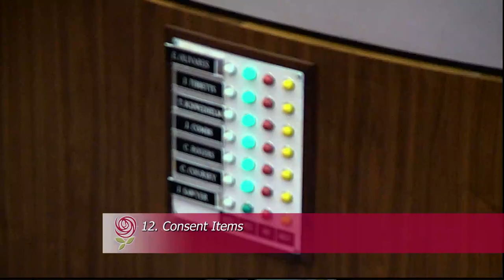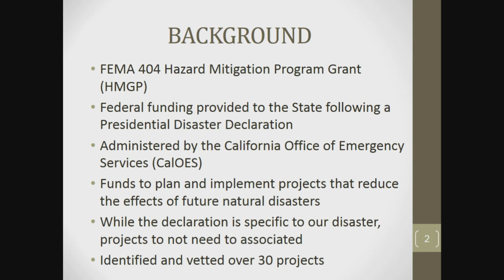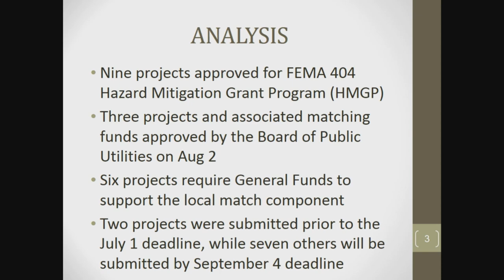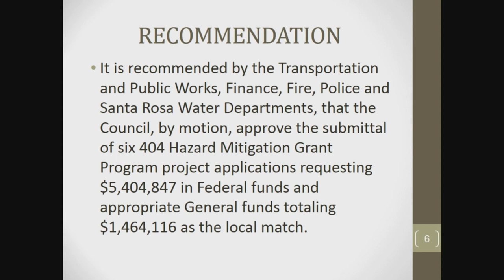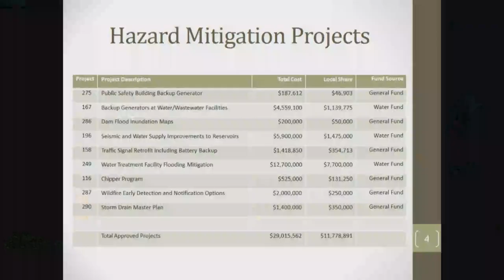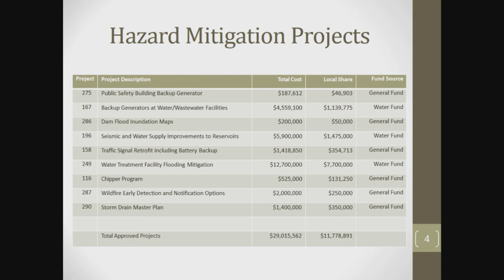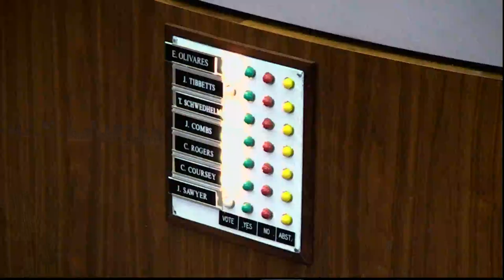City of Santa Rosa Council Meeting August 14, 2018